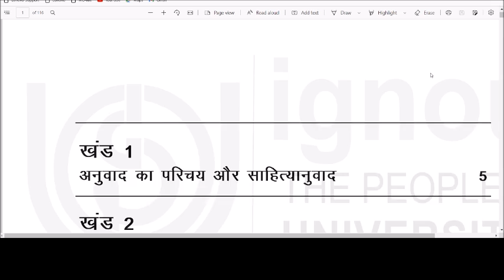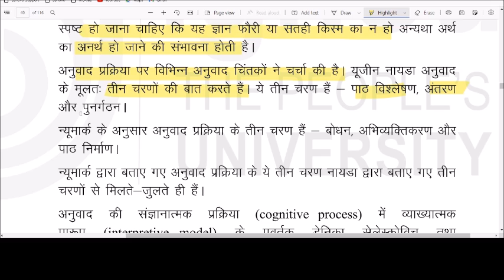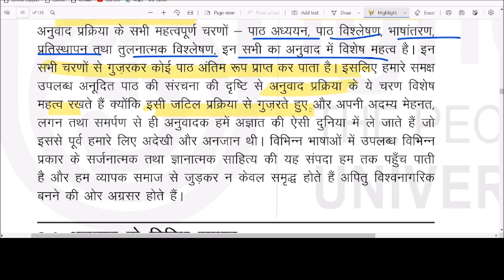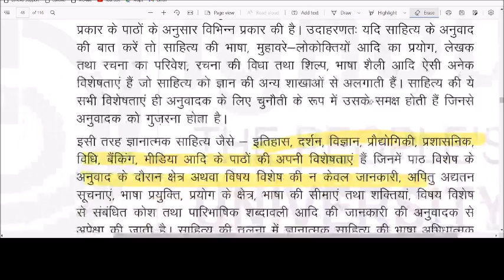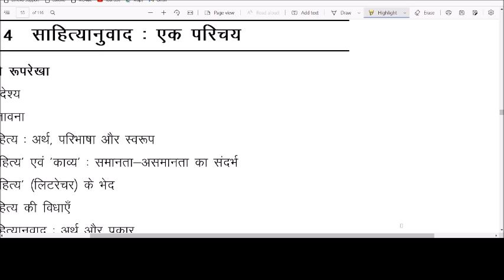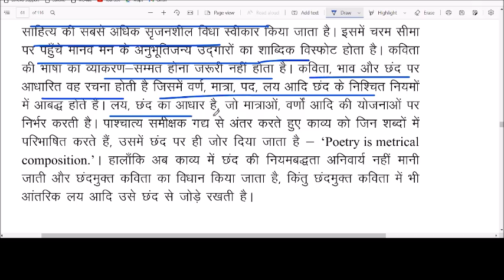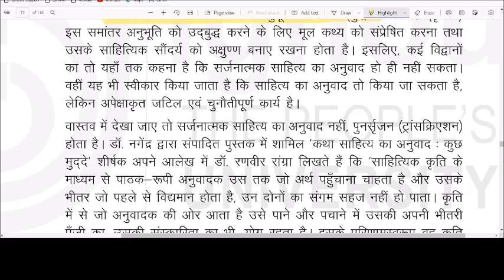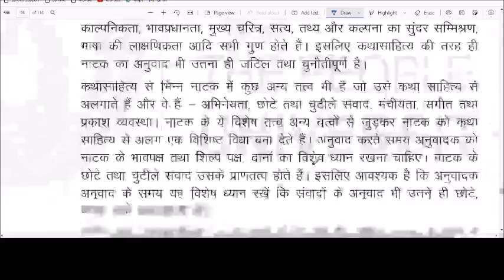BHDS-183, अनुवाद सिद्धांत और प्रवृति, साहित्यानुवाद प्रकार विशेषताएँ